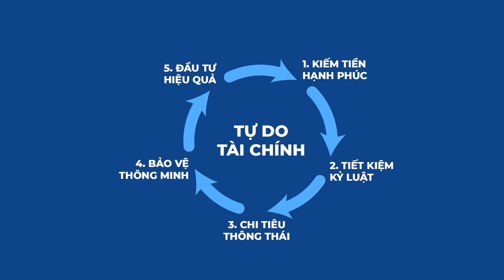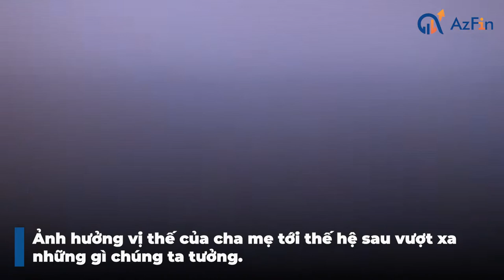Có tiền mới sinh con hay sinh con rồi tính?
Trong khi thế hệ ông bà cho rằng vẫn có thể nuôi dạy con khôn lớn mà không cần đợi đến khi “đủ điều kiện” thì giới trẻ hiện nay đều lo lắng về tài chính cho việc sinh con. Khi nào nên sinh con và cần chuẩn bị gì trước khi sinh con là nỗi băn khoăn chung của những cặp đôi trẻ.
Trong bài ngày hôm nay AzFin sẽ trả lời cho anh chị câu hỏi Trả lời câu hỏi “Đợi có tiền mới sinh con hay sinh con rồi tính? ”. Chúng tôi mong rằng bài ngày hôm nay sẽ giúp cho anh chị có những quyết định đúng đắn trong tương lại.